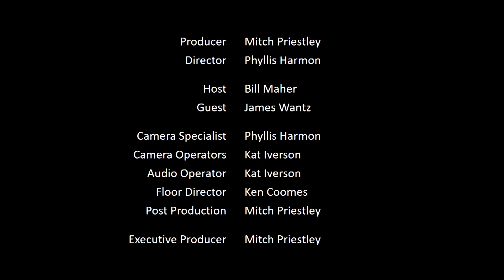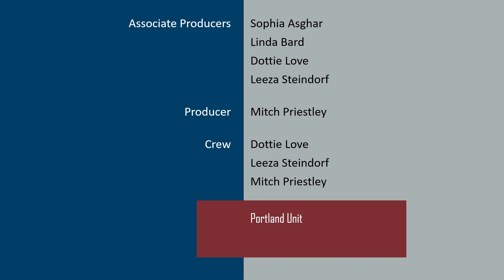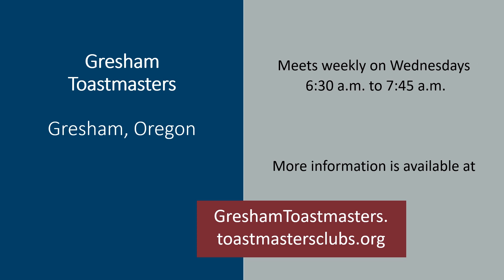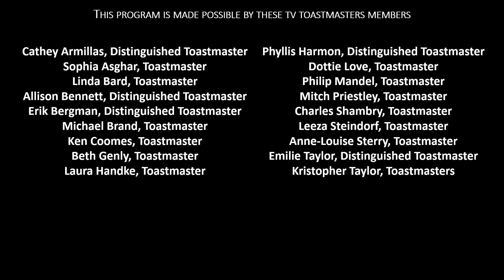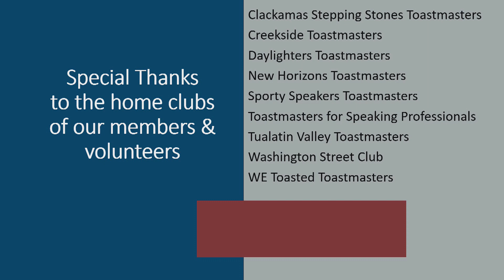Portland TV Toastmasters S31B E02 - Jhoan Perras hosted by Leeza Steindorf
TV Toastmasters features interesting interviews with fascinating people. In this episode (PTMTVS31BE02), guest Jhoan Perras speaks with host Leeza Steindorf.
[TVTMOR] [PTVTM] [PTVTMS31B] [TVTMS31B]